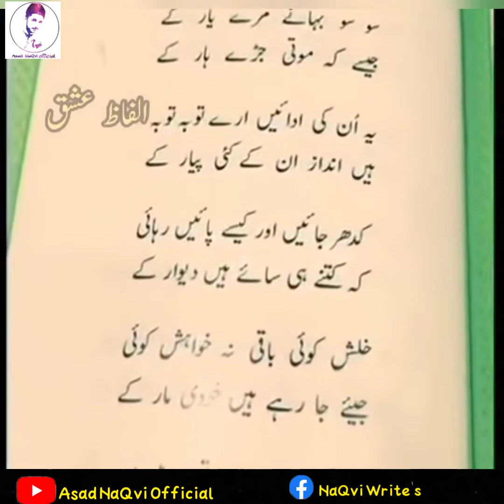Chlo pathron sy hi Dil lagaen || Hadia Hashmi || Asad NaQvi Official